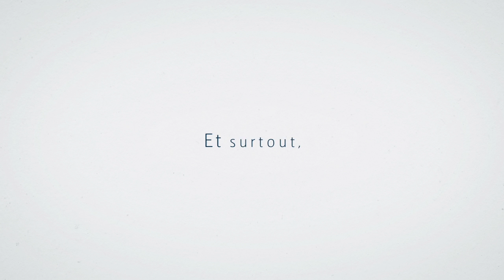Vidéo du Collège Trinité